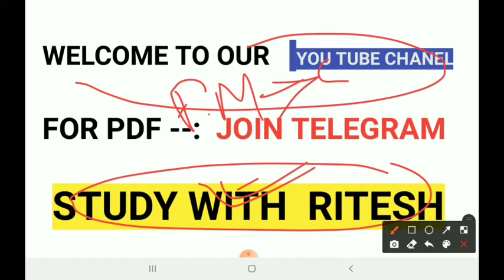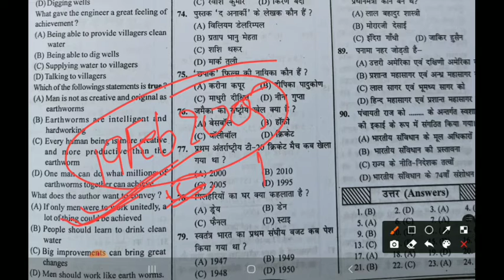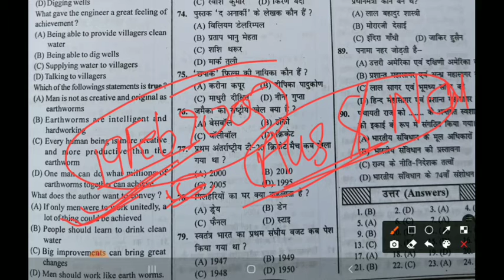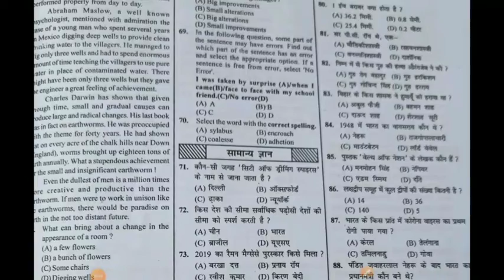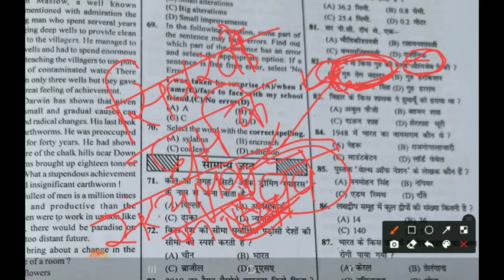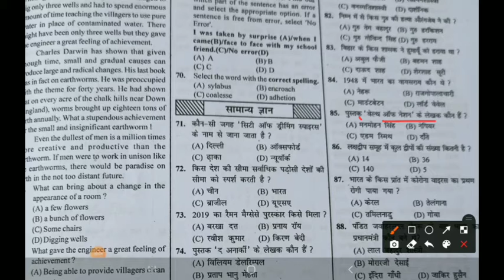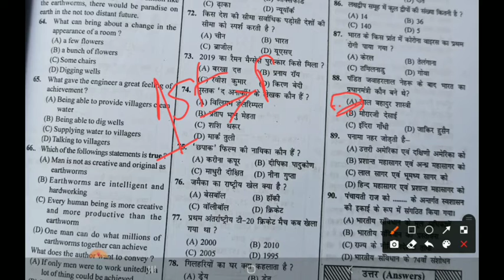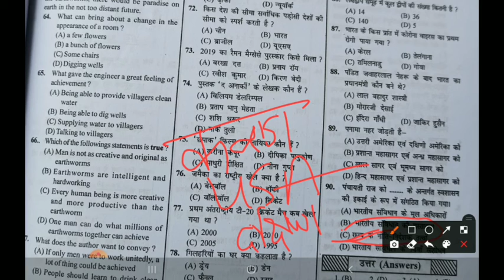Paramedical 2020 previous years question paper|| Bihar (pm/pmd) 2020 GK previous years questions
1)paramedical 2020 previous years question paper||

2)Bihar (pm/pmd) 2020 GK previous years questions,

3)Bihar pm/pmd 2020 GK/GS Vvi questions

4) Up/Bihar/Jharkhand Paramedical 2020 science previous years paper,

5) (PM/PMD) 2020 GK Vvi questions